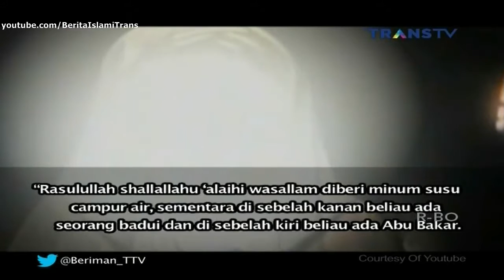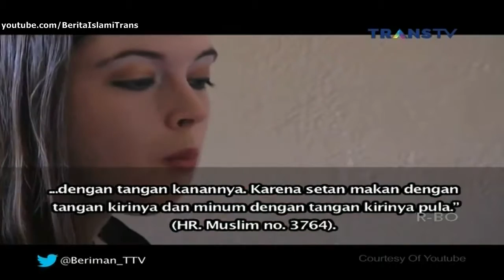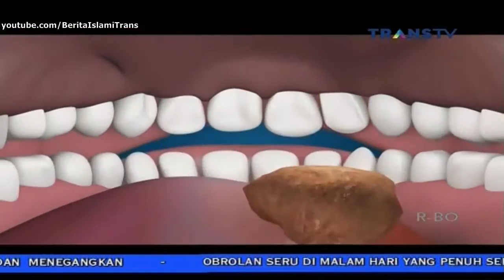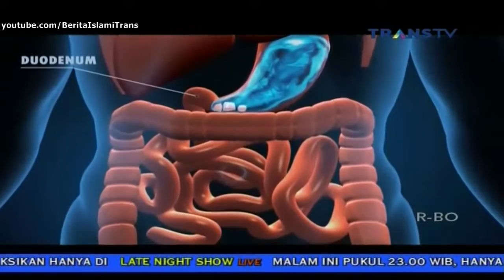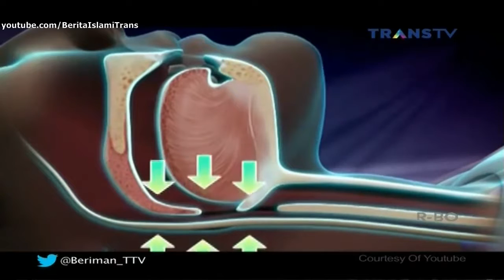ᴴᴰ Berita Islami Masa Kini Mengapa Kanan Selalu Didahulukan Dibanding Kiri 4 Juni 2015